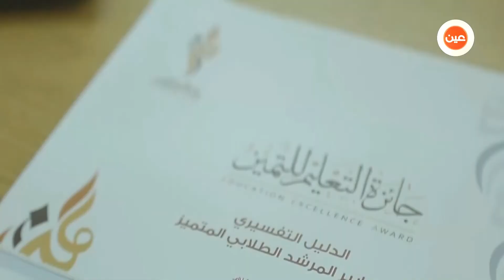تقرير | جائزة التميز بالتعليم وفاء وارتقاء بالأداء